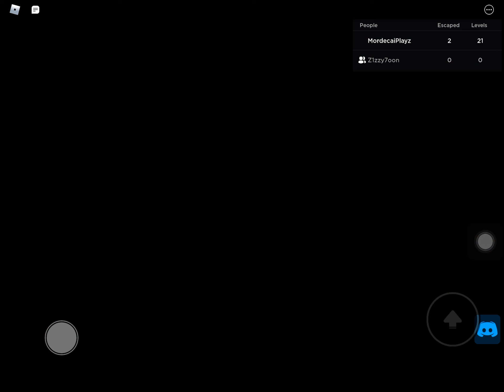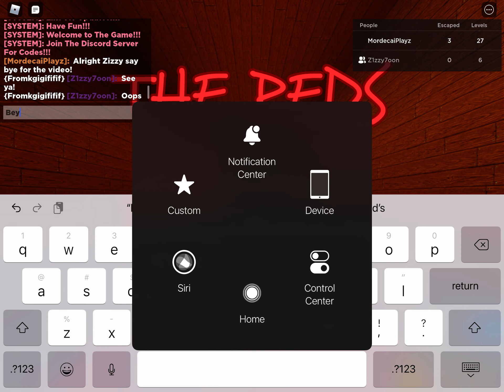A BERRY AND SCARECROW! Roblox The Reds Chapter 3: Escape The Farm & Run Away From Berry & Scarecrow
Hi guys!

Today I am playing The Reds Chapter 3 with Zizzy! I am really glad I played all three chapters and I hope Chapter 4 comes out soon! And also I haven’t posted a video of the The Candys so I will record today and I will post the video tomorrow or maybe the day after! I hope you enjoy it! 😉